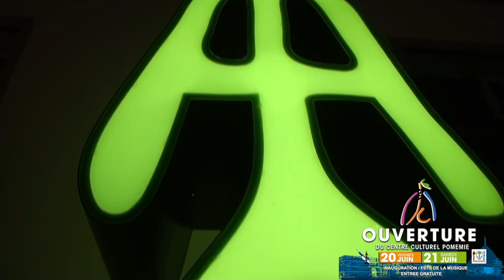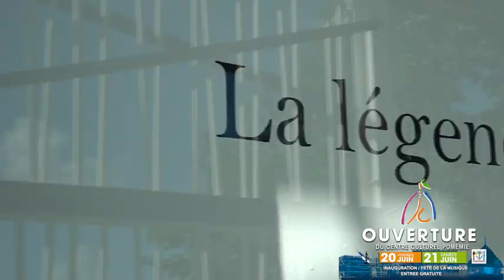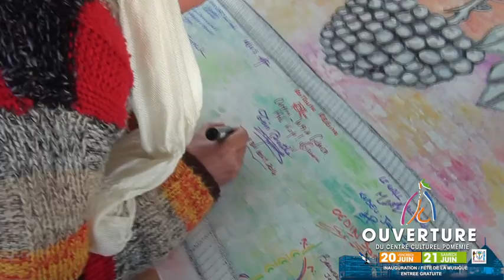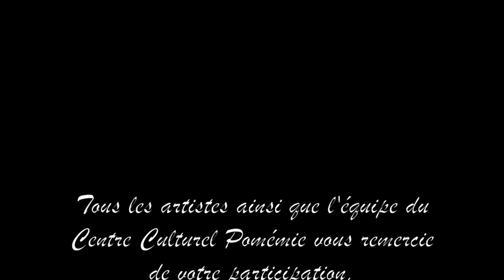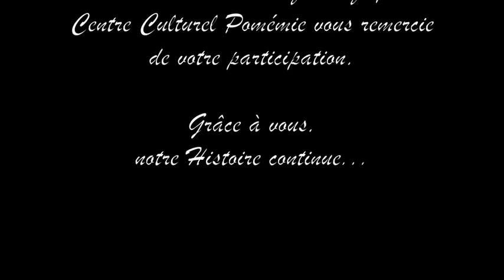Fête de la Musique à Pomémie...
Une production : Centre Culturel Pomémie / Réalisation : Sari Oedin